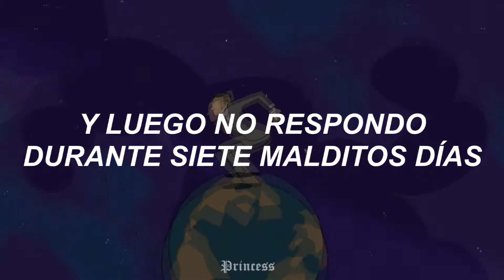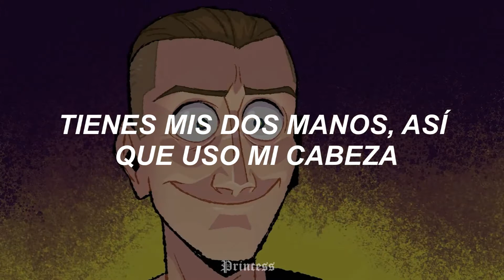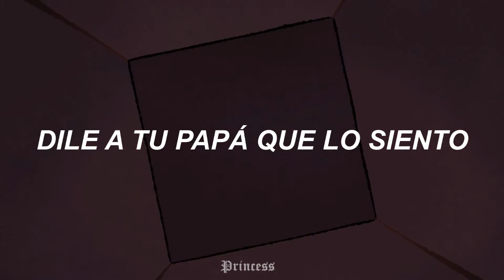Mixed Messages – Tom Cardy (Video oficial + Letra) ♡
Tuve que traducir, fue más fuerte que yo ;;